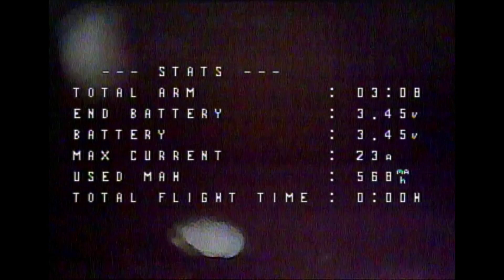We Got A Runner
And some purty yellow props!